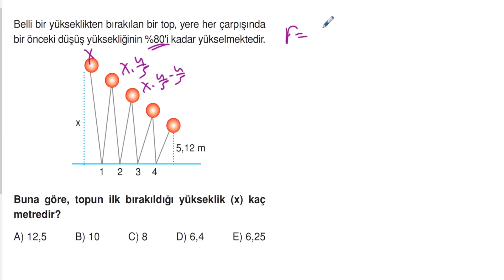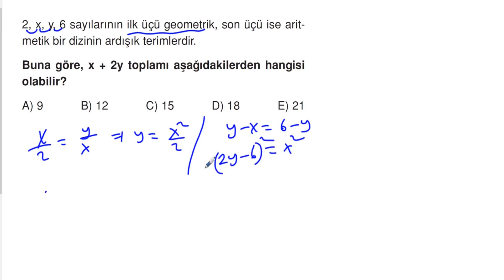POLİMAT YAYINLARI AYT MATEMATİK SORU KİTABI SAYFA*154-155